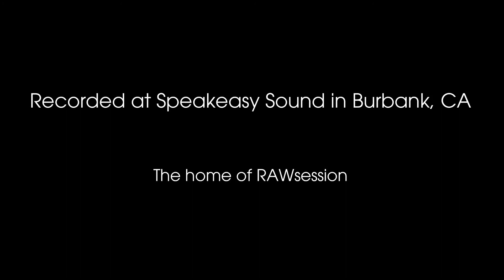Owl City Deer In The Headlights Cover by Lena Katina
Lena Katina from t.A.T.u. performs Deer In The Headlights by Owl City. Recorded at Speakeasy Studios in Los Angeles, live, in one take.
Directed by Eric Zimmermann
Produced by Matt Maltese
Executive Produced by Nils Gums
Engineered & Mixed by Andrew Maltese